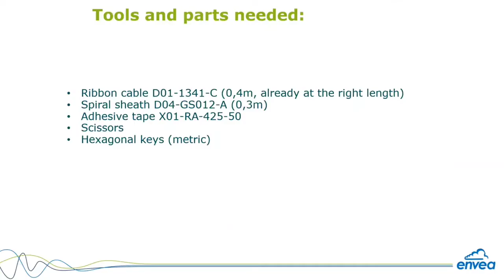ac32e Electrical Cabling Update || NOx Analyzer || ENVEA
If any problem pls comment,I will try to make a video on your comments.